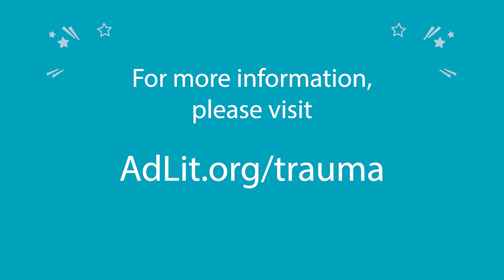Episode 7: Engaging the Whole School Staff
Every person who works in a school makes an impact on a child’s life. Ricky Robertson explores why a whole-school approach is needed to address the impact of adverse childhood experiences and trauma. He also discusses the valuable roles that Education Support Professionals (e.g., paraeducators, transportation staff, etc.) and Specialized Instructional Support Personnel (e.g., school counselors, nurses, etc.) play in creating supportive learning communities. In this episode, Mr. Robertson highlights ways that all faculty and staff can make sure that every student is known by name and by need.

- for anyone helping young children become strong readers